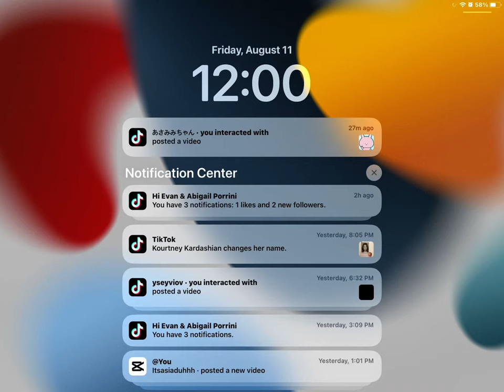August 11, 2023